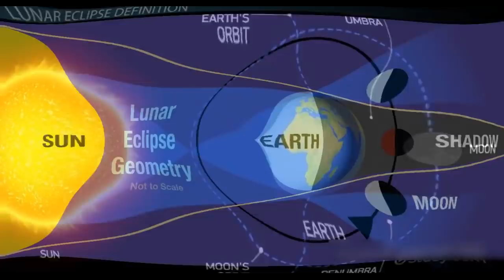Chand Grahan 05 to 06 June 2020 | Lunar Eclipse 2020 | Chandra Grahan Time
Chand Grahan 05 to 06 June 2020 | Lunar Eclipse Tonight | Chandra Grahan Time

Start : Fri, 5 Jun 2020, 10:35 pm
Maximum Eclipse :  Sat, 6 Jun 2020, 12:25 am
Last Location :  Sat, 6 Jun 2020, 02:05 am